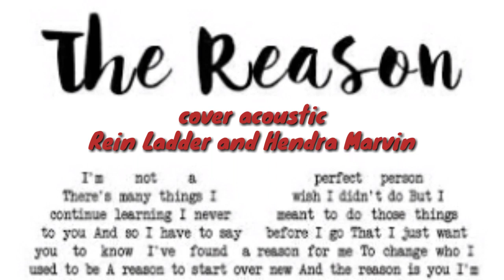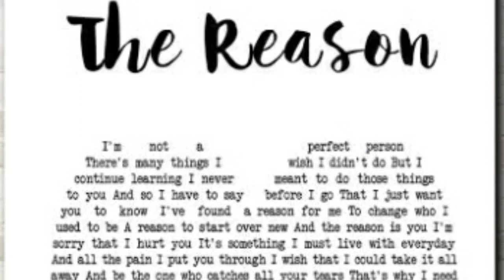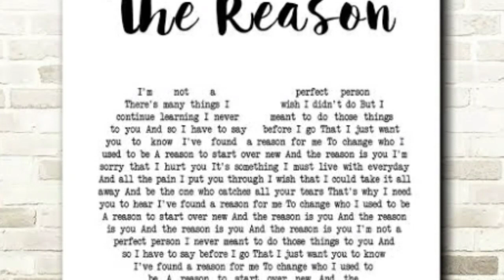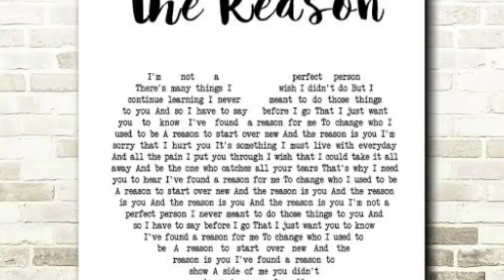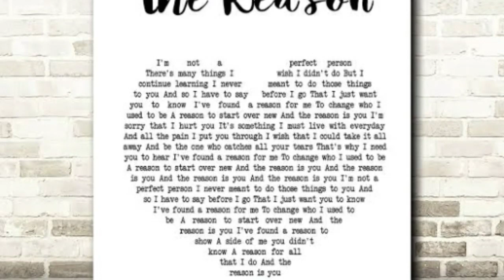Rein Ladder ft Hendra Marvin - The Reason (Hoobastank) cover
this music is the original version of ours.
Anthony Rolink
Rein Ladder
Hendra Marvin

I wanna thank to:
- God absolutely amazing Creator
- My Pride my Mom my everything
- Familiy, relative, New Friends, Friends, buddies, Dude,  colleagues, company
- Idols, Singers
- Everyone who support and always give  me a hand on me
to support and trust my Talent
Singing is my life. music is everything.